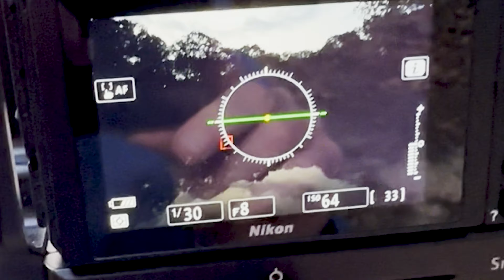Comment faire une photo panoramique?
Bon visionnage

Matériel Photographique:
Z lens
16-30 mm f4
24-70 f2,8
70-200 f2,8